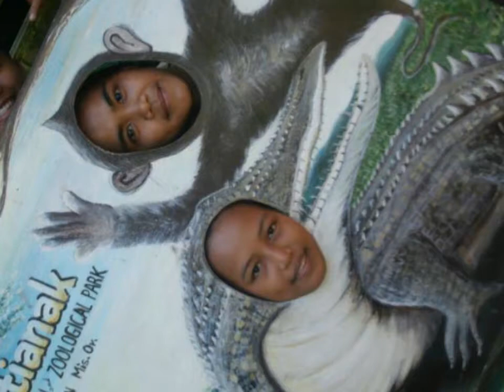Balingasag - St. Peter's College of Balingasag - 2nd year molave's student (field trip)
The Educational Trip of the student in St. Peter's College of Balingasag.
The 2nd year Molave's Student (Field Trip) in Mantianak,Sugbongcogon Misamis Oriental.
                                 Proud to be Peterian's